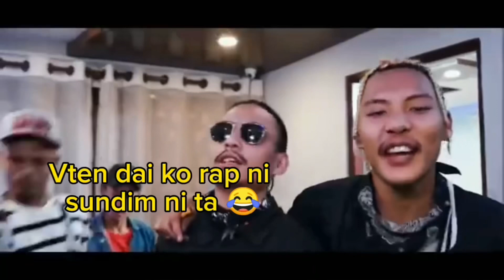Masti after Exam 😂 || The Boys